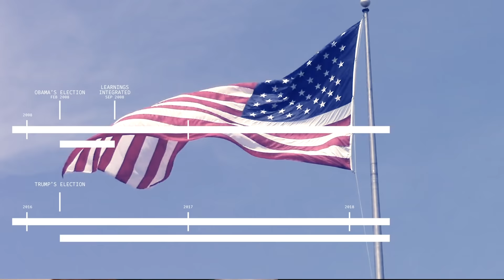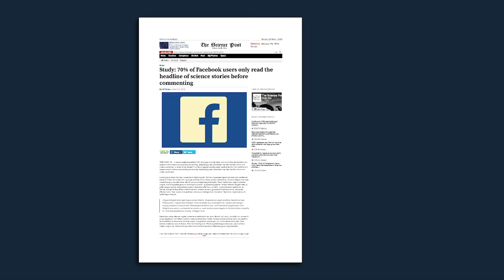What businesses can learn from political marketing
Olivier Kennedy talks about outrage marketing and the dark toolbox after his speech at the Start Summit 2019 in St.Gallen, Switzerland.